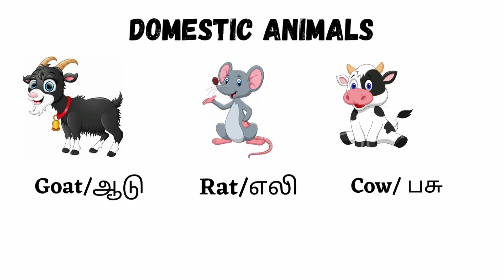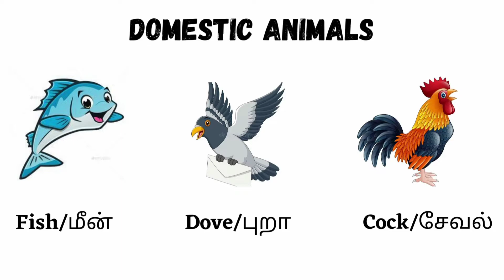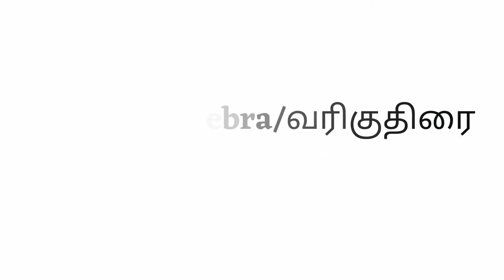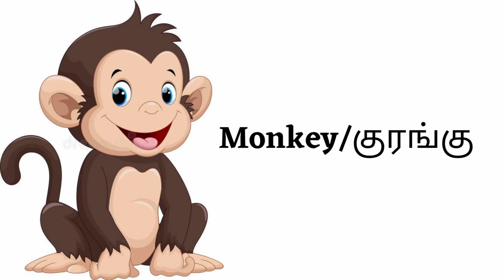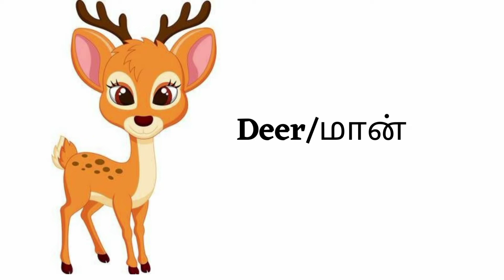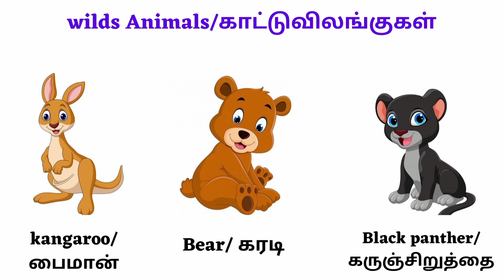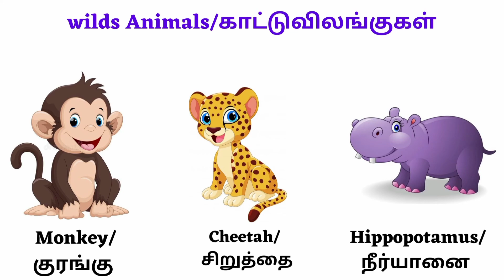Domestic and wild animals names in tamil and english | Animals name learning for kids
Domestic and Wild animals name in tamil and english | Animals name learning for kids